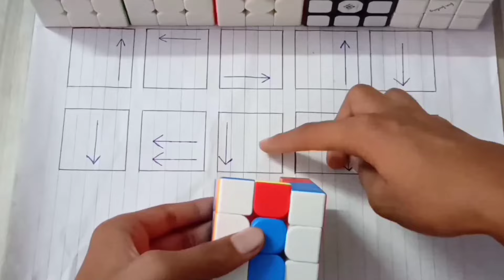Learn How to Solve a Rubik's cube in Less than 1 minutes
This video contains rubik's cube tips or tricks

learn how to a solve rubik's cube in 1 minutes,